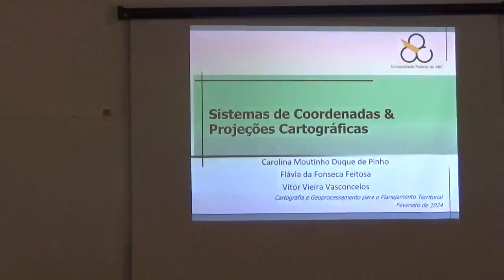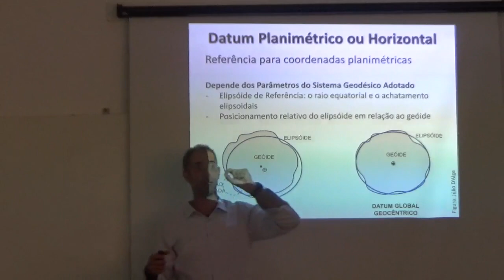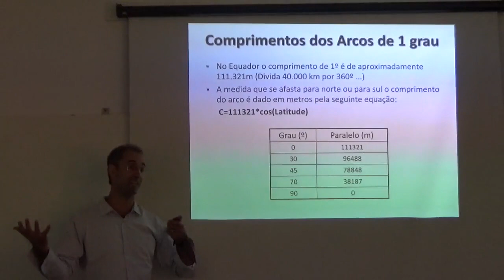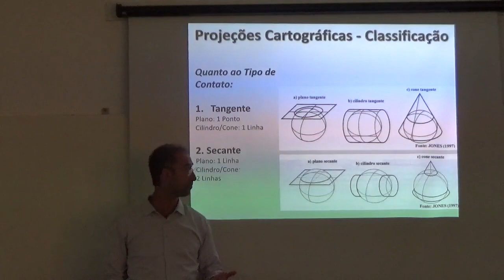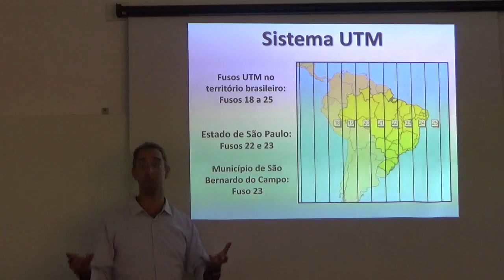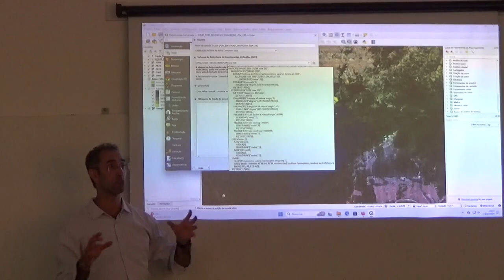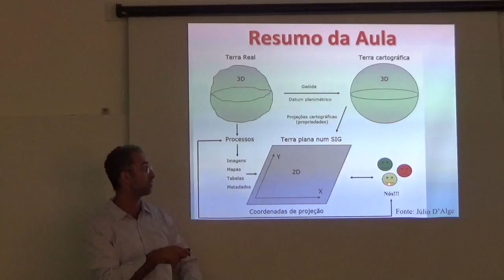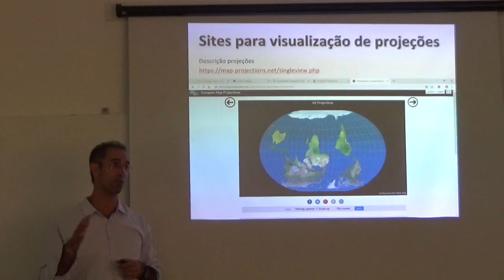Sistemas de projeções cartográficas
Aula da disciplina de Cartografia e Geoprocessamento para o Planejamento Territorial. Universidade Federal do ABC (UFABC), fevereiro de 2024.